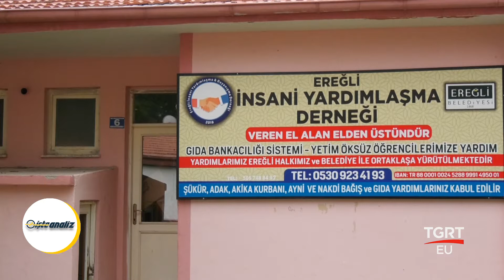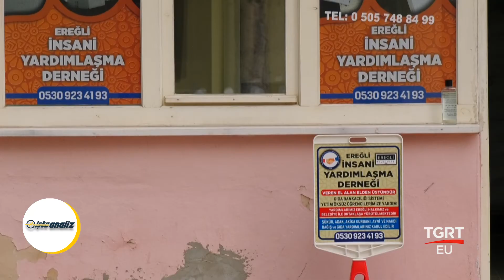Ereğli İnsani Yardım Derneği - İşte Analiz Tgrt Eu